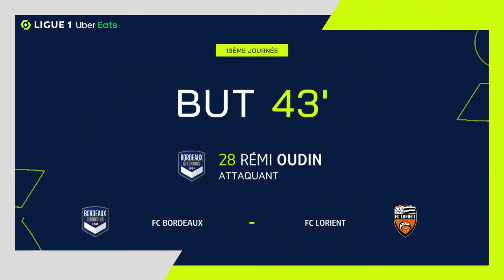Goal Rémi OUDIN (44' - FC GIRONDINS DE BORDEAUX) FC GIRONDINS DE BORDEAUX - FC LORIENT (2-1) 20/21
"FC GIRONDINS DE BORDEAUX - FC LORIENT (2-1) Rémi OUDIN (44')  goal. FC GIRONDINS DE BORDEAUX vs FC LORIENT Goals in video

Ligue 1 Uber Eats - Season 2020/2021 - Week 19 MATMUT ATLANTIQUE - Saturday 9 January 2021